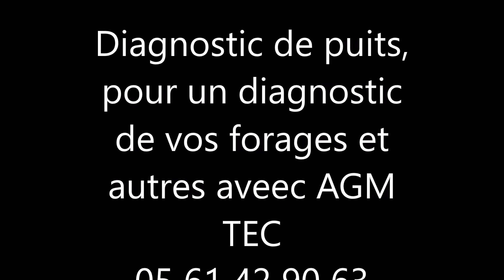Diagnostic de puits et de forages avec AGM TEC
Il faut savoir que sur tout ouvrage de production d’eau, une inspection vidéo d'un puits, doit se faire de façon tous les 10 ans. Diagnostic de puits et de forages